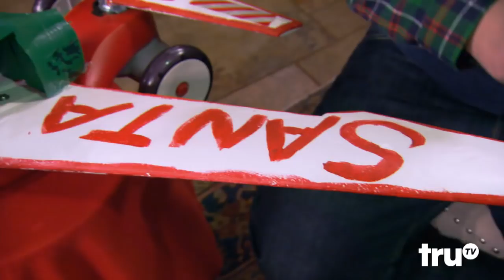Santas in the Barn - Little Kids Judge the Santas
Children prove to be a tough panel of judges for the Santas' toy inventions.

This winter, America will brace itself for the ultimate Christmas count-down competition — a fantasy camp for Santas! In this heart-warming holiday special event, ten Santas from across the country are brought to live in a barn to compete with each other in an array of hilarious challenges meant to determine who most lives the "Santa Way." These would-be St. Nicks have to vote out their peers over the course of 8 episodes, all counting down to a Christmas Eve grand finale where the last Santa standing will win $100,000 and the title of America's Best Santa!